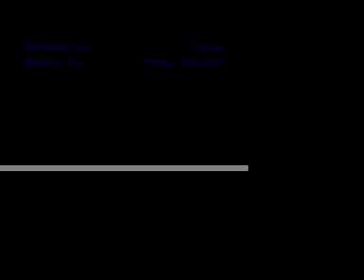Crazy Skatboardin Reel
some of the biggest names and some amatures